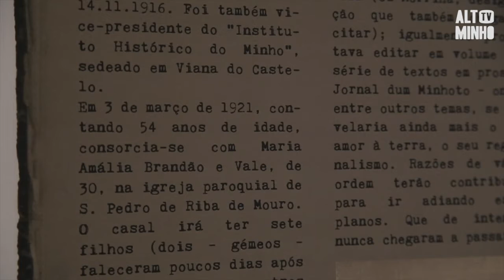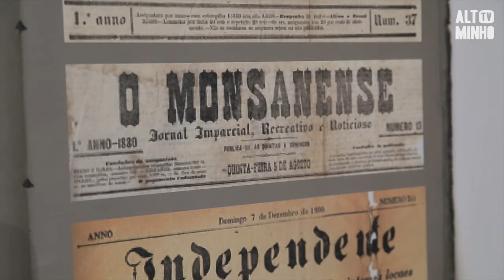João Verde em exposição no Arquivo Municipal | Altominho TV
A exposição vai estar patente até ao dia 7 de fevereiro